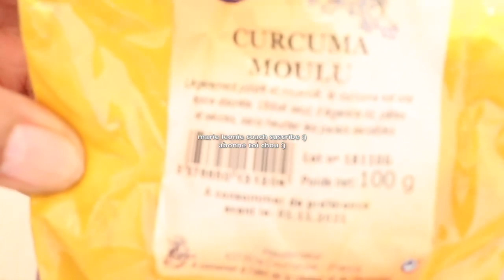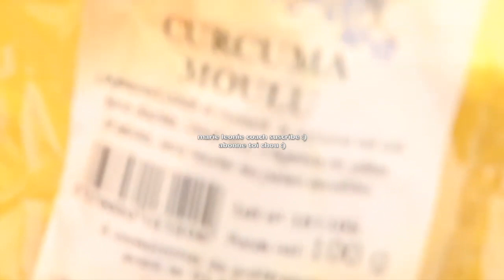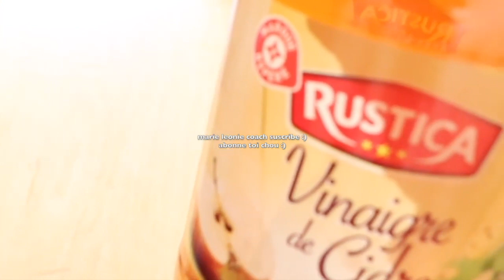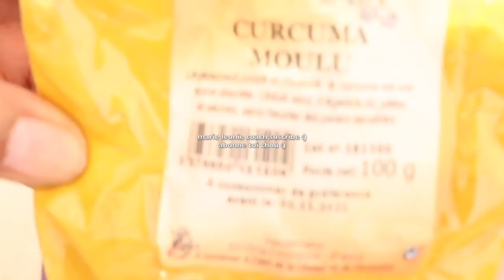👉 J’AI MÉLANGÉ DU CURCUMA AU VINAIGRE DE CIDRE ET J’’AVAIS MON ANTIBIOTIQUE BIO FAIT MAISON:VOUS